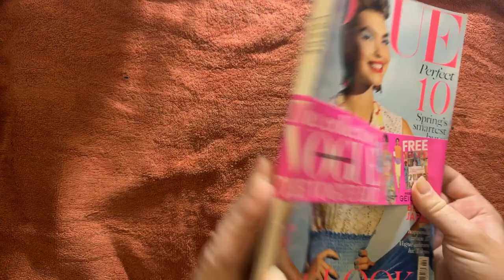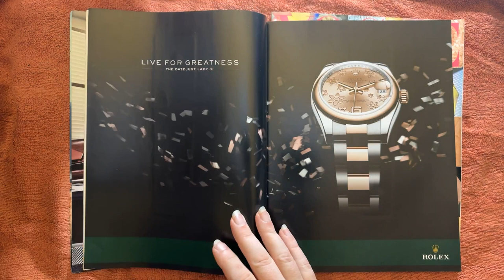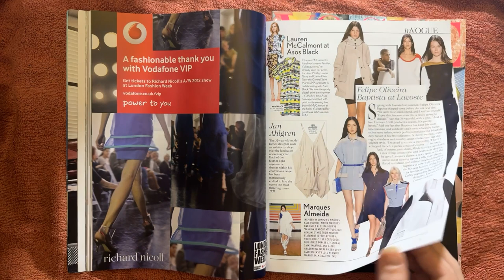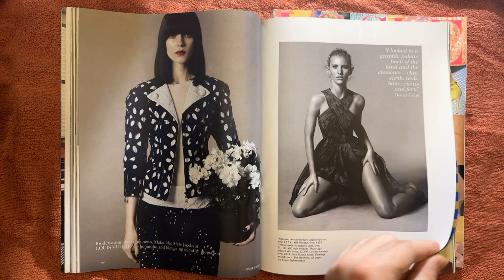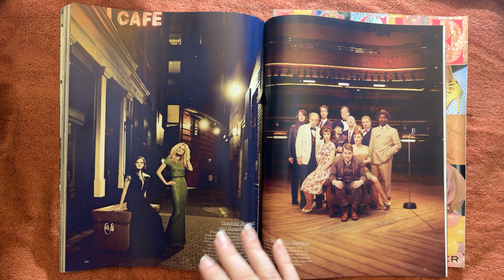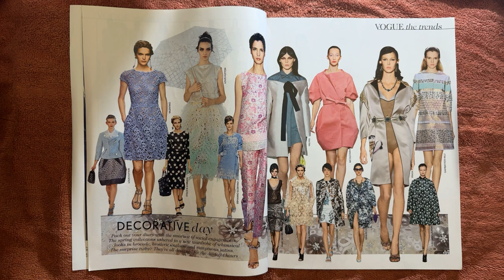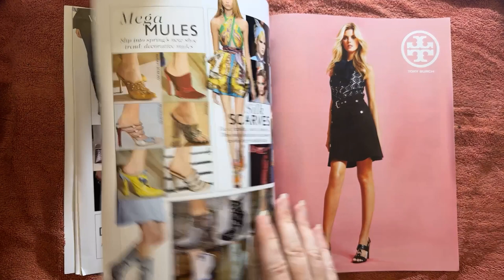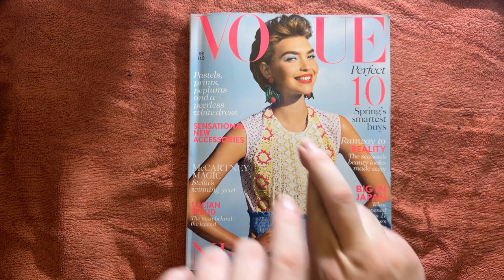Whispered ASMR: Exploring the February 2012 Vogue Magazine, Gentle Page Flipping, StevenAntonyASMR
Hi all

"Welcome to a relaxing journey through the pages of the February 2012 issue of Vogue magazine! In this ASMR experience, immerse yourself in the soothing sounds of whispered page flips and gentle hand movements as we explore the captivating content of this iconic fashion publication. From fashion trends to celebrity interviews, each page holds a treasure trove of inspiration and relaxation. Whether you're looking to unwind after a long day or simply enjoy the calming sensation of ASMR, this video is sure to provide a tranquil escape. Sit back, relax, and let my gentle whispers of Vogue magazine take you on a blissful journey."

Remember that I post new videos everyday at 17.00 so hopefully you can make it back tomorrow for a new one.